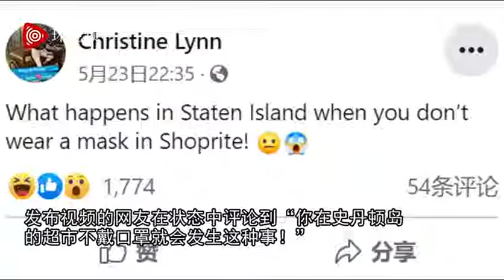纽约史丹顿岛一家商店，民众将未戴口罩的女子骂出超市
2020年05月26日